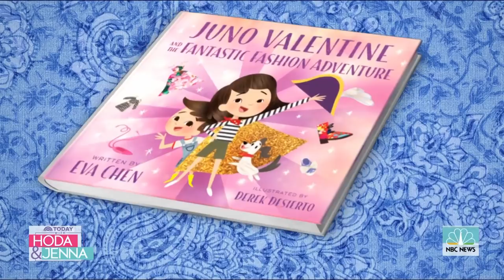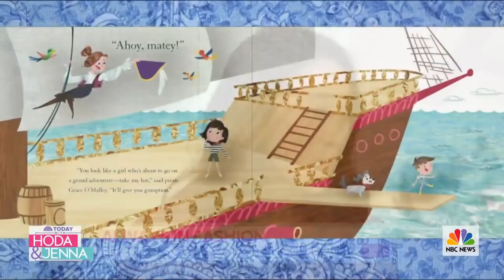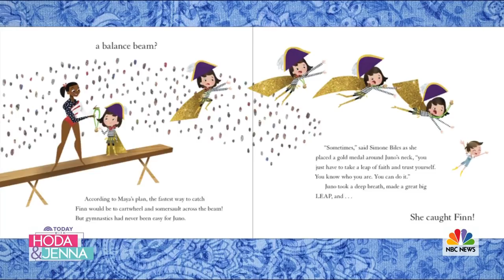Eva Chen Talks New ‘Juno Valentine’ Book, Fashion, Motherhood | TODAY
Eva Chen, Instagram’s head of fashion partnerships and a children’s book author, joins TODAY to unveil the sequel to her bestselling picture book “Juno Valentine and the Magical Shoes.” See the cover for “Juno Valentine and the Fantastic Fashion Adventure".